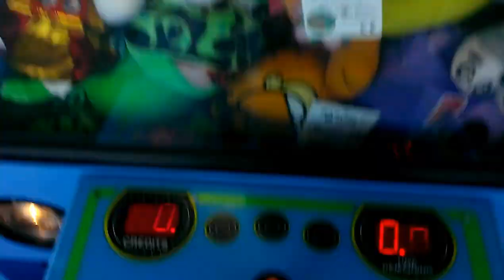PLUSH BUS CLAW MACHINE@ WALMART LICENSED PLUSH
THIS WAS FILMED YESTERDAY AT MY LOCAL WALMART HERE I AM PLSYING THE PLUSH BUS I HOPE YOU ENJOY THIS VIDEO